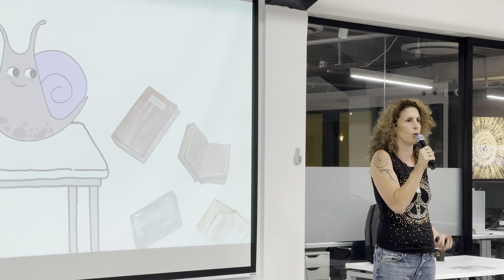"לחופש נולדנו" - אופרי פוקס בהרצאה של 10 דקות על הבחירה להשתחרר מהסיפור הישן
ההרצאה התקיימה במתחם "ירוק" ברופין במסגרת ערב בסגנון טד.

מזכירה שכל תגובה, לייק או שיתוף שלכם נותנים חזרה :)

תשמרו על עצמכם בריאים וחזקים, פיזית, מנטאלית ונפשית ונתראה בסרטון הבא!

שלכם באהבה
אופרי
מאמנת ליצירת סיפור חיים חדש